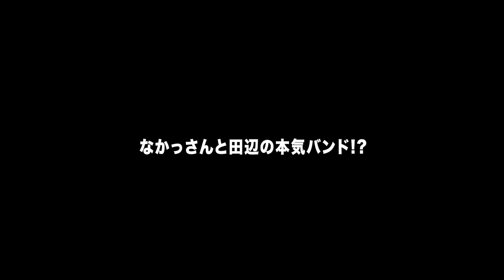税金を滞納し続けて警告を無視し続けていたフリーターの末路【タナトス】【なかっさんと田辺】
なかっさんと田辺「真冬の文化祭」～バンドとクイズとミスコン～
日程：12月21日(土)　開演16:00
料金：配信1,500円

なかっさんです。

税金が重くのしかかってきますね、、、、

え！？！？そんな持ってくの！？！？この稼ぎで！？！？

ってくらい驚くくらい持っていかれますからね。

でも支払わないと差押されますから絶対に払わないと。

税金を滞納してしまっている方は早めに役所に連絡した方がいいと思います！

早めに連絡すれば分割にしてくれたりもしますからね！

え？なんでそんなこと知ってるかって？

現実を突きつける金曜日でごめんねぇ。

お仕事依頼などこちらまで！